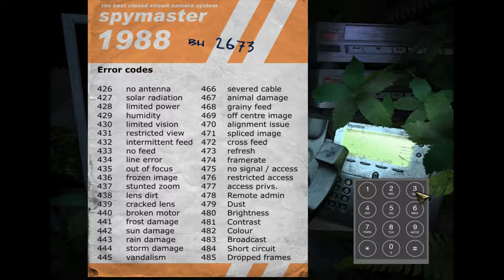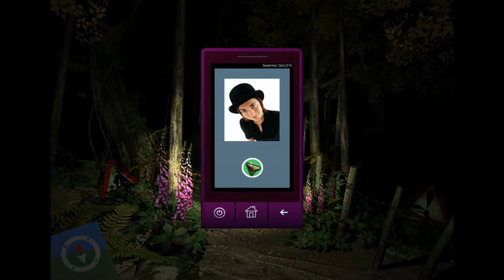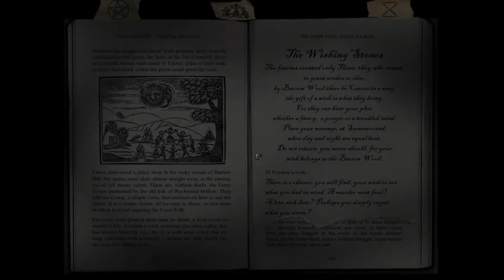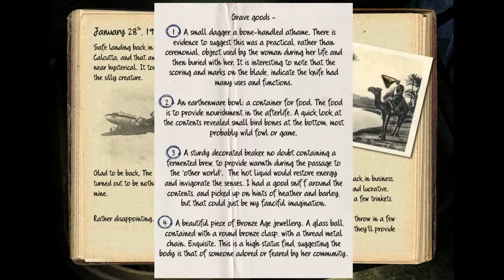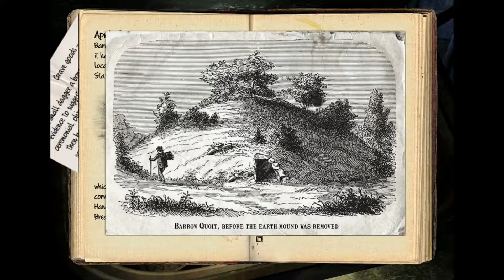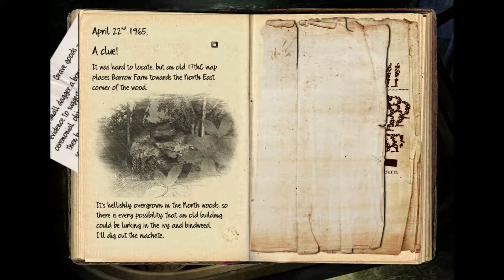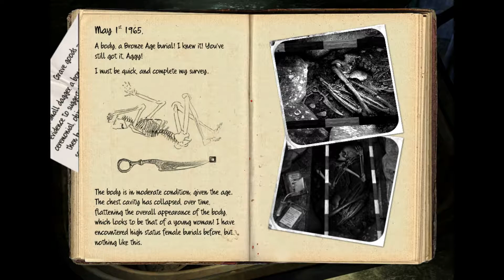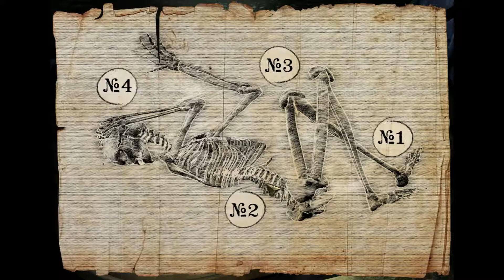Let's Play Barrow Hill: The Dark Path (Blind) - Part 3: Baibin, the Green Lady of the Woods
We got the key to the garage so let's go in there and see what we can find! There's going to be quite a bit of reading in this episode. What did Agatha Dunn-Harker find from her diggings at Barrow Hill? Who, or what, is Baibin?